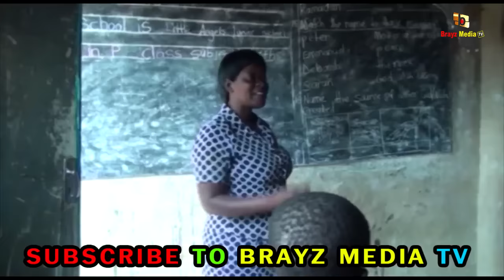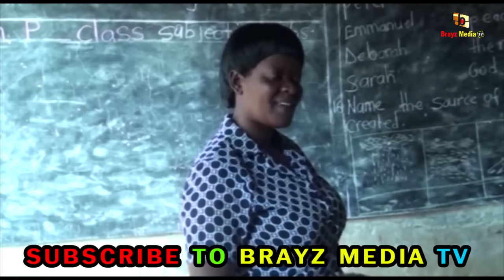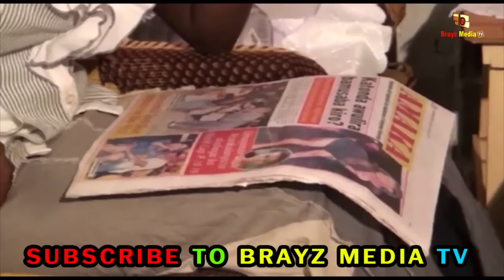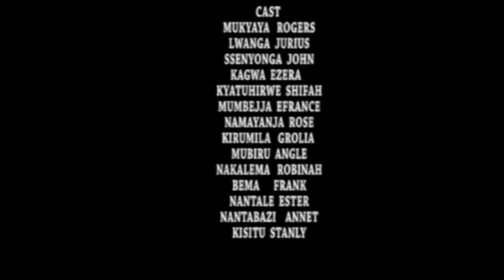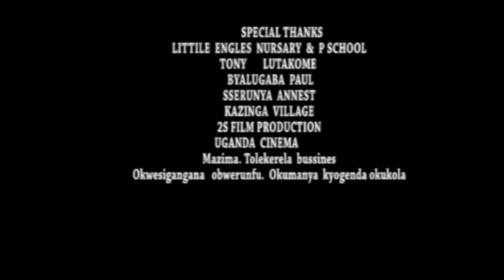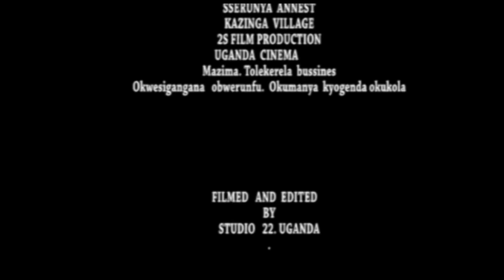Ugandan Movie by Kabanana - The last nail FULL VJ EMMY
This movie spills alot of secrets hidden in people's houses